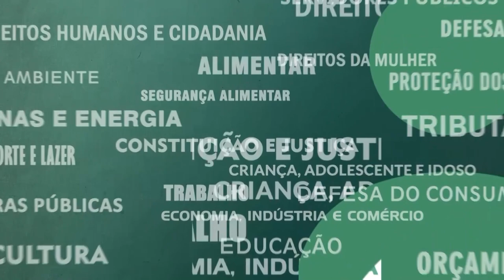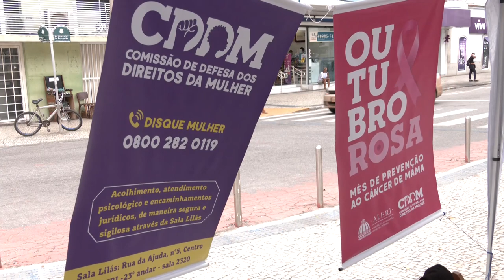Resumo Comissões - Com. Mulher - Outubro Rosa Cabo Frio